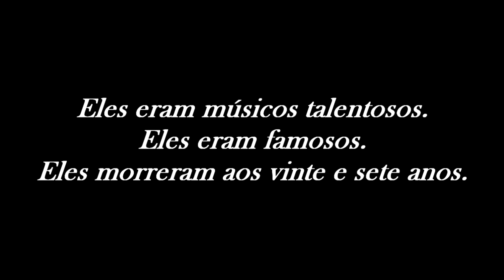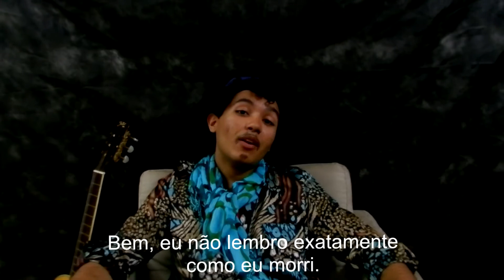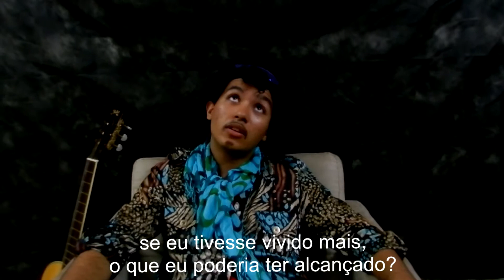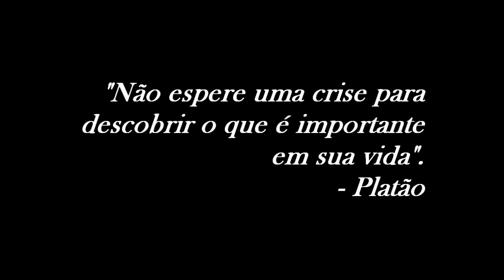Especial de Curtas - Etec Doutora Ruth Cardoso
Esse especial é uma coletânea de vídeos (curtas-metragens) oriunda de um projeto fabuloso do coordenador e professor de Filosofia e Sociologia Adriano Rodrigues.